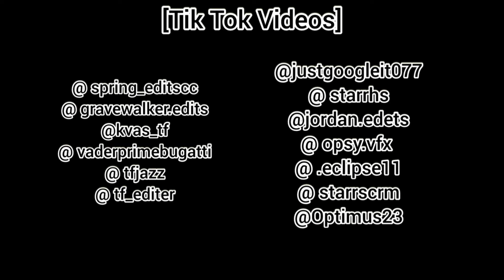Transformers Prime reacts to Transformers Bayverse/GGRV/Show Mania Production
Date:12/28/3030

[Muisc]

Rise of The Hero (Van Adams)

Transformers prime theme song (Brian Tyler)

Smart controls (Soundroll)

[TIK TOKERS]

@ spring_editscc
@ gravewalker.edits
@ vaderprimebugatti
@ tfjazz
@ tf_editer
@ starrhs
@ opsy.vfx
@ .eclipse11
@ starrscrm

[STORY]

Team Prime is at it again! After the a mysterious video played without B.O.P. knowing Team Prime started to not trust
the one-eyed robot, so to get their trust, he reacts with them to see videos of Transformers Bayverse.

[GACHA APP]